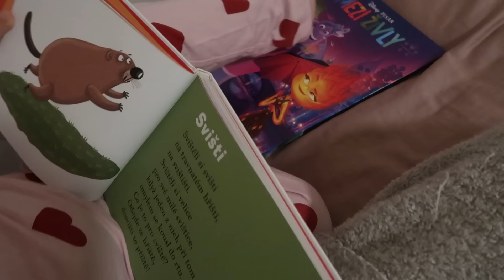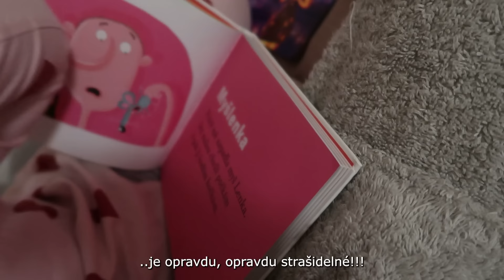Q&A VLOG | Spousta vašich otázek & náš adventní víkend 🎄